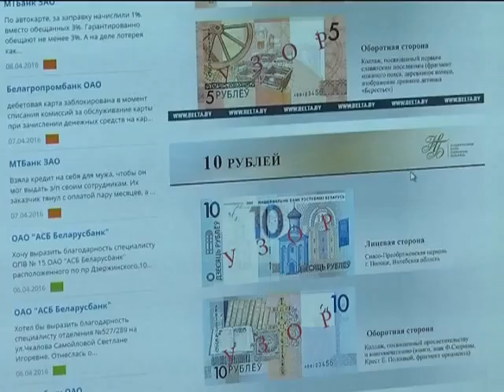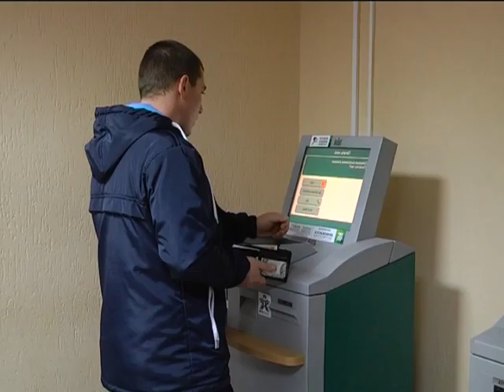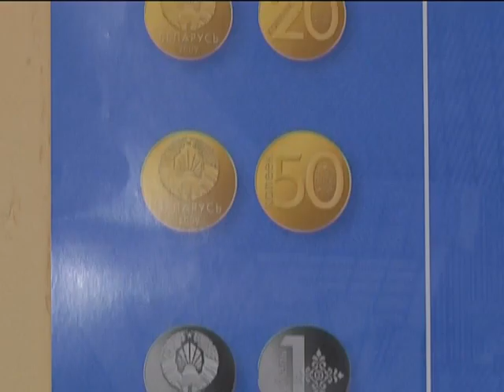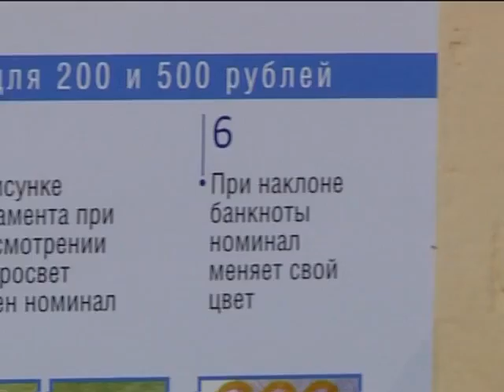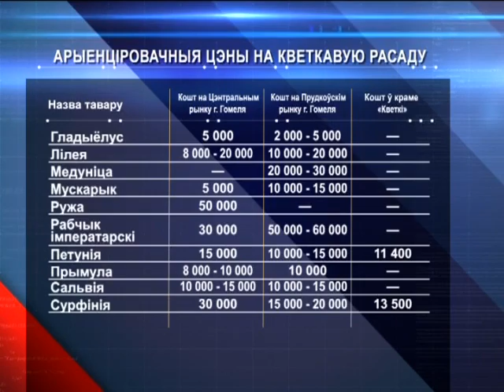07 05 2016 Эканамічная даведка